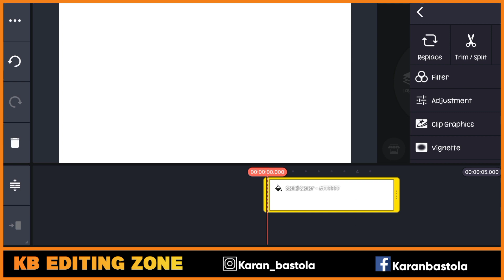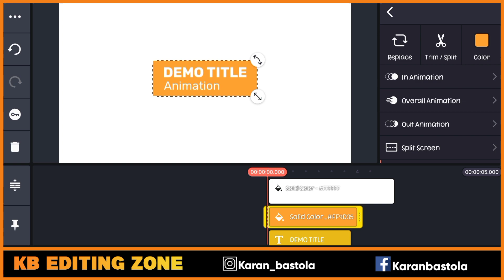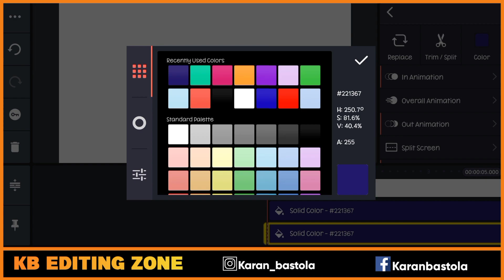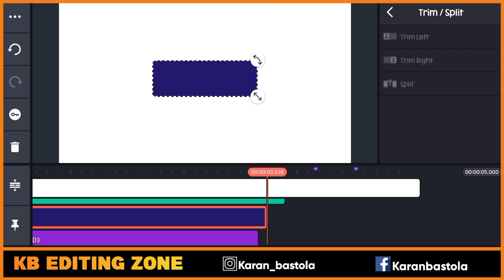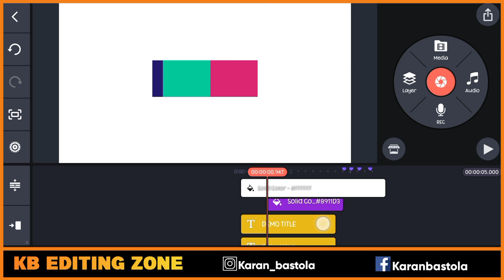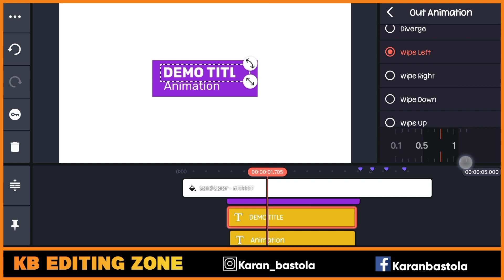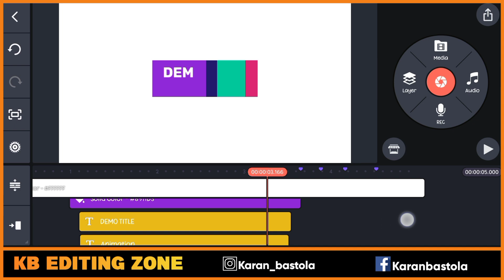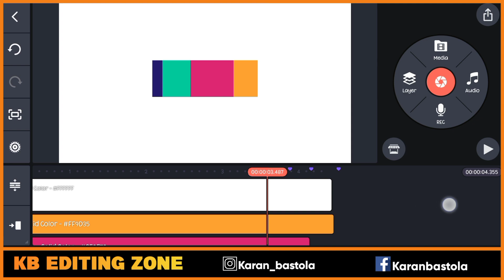Advanced Typography Animation Kinemaster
Advanced Typography Animation Kinemaster | Typography Animation

🔹Hey beautiful 🌹 People what's up? Welcome back to another video🎬.Today in this video we are going to make advanced typography animation in kinemastet This video is about typography animation tutorial.

2. smart  text effect Kinemaster
3. how to edit title in kinemaster
4. animated text in kinemaster
6. text animation ideas in kinemaster
7. Text intro  in kinemaster
8. text animation effects
10. title editing in Kinemaster
11.  text Animation in kinemaster
12. Advanced text Animation in kinemaster